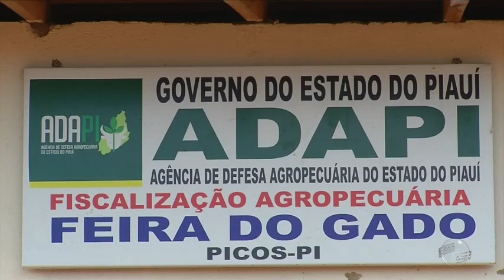Vacinação contra febre aftosa: Em Picos, 93% do rebanho está imunizado contra doença